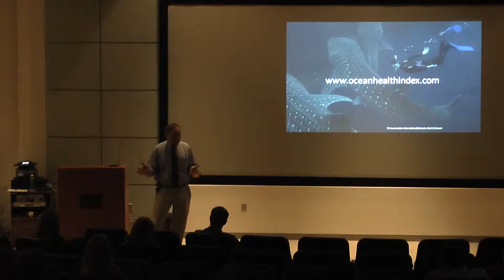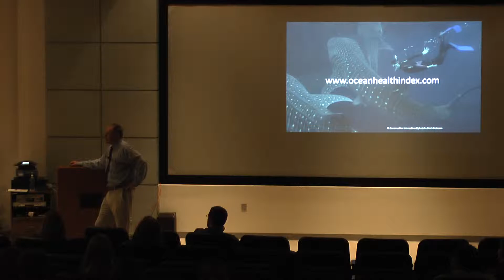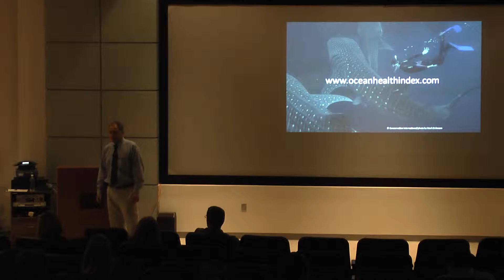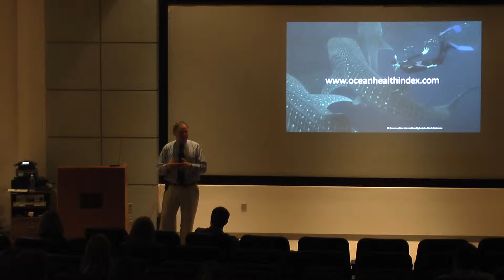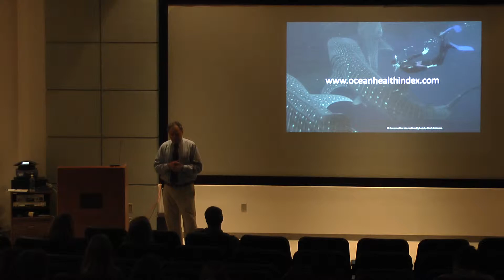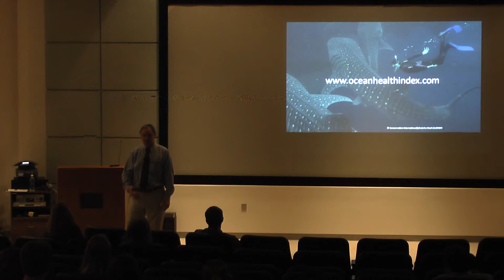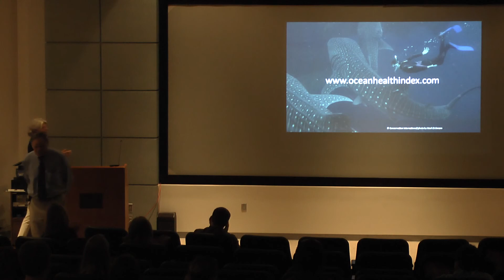Dr. Steven Katona, Conservation International - Part IV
The Ocean Health Index: Results and Lessons from a New Method for Assessing the Health and Benefits of the Ocean.